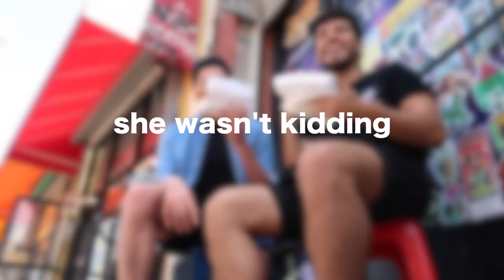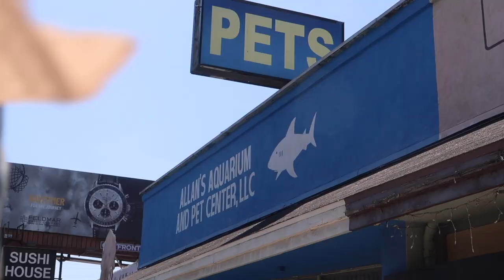I surprised my mom with a NEW pet tortoise! *she cried*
looking for a mothers day gift through the streets of Los Angeles! blindfolding my mom & surprising her with a new pet, david dobrik style lol funny hehe 😁 meet her new pet, Little Foot!
asmr channel: @rickyasmr